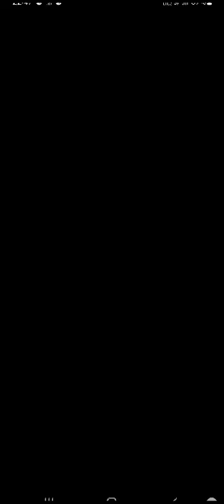Slice it all! Very satisfying and relaxing ASMR slicing game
Slice it All! Gameplay Walkthrough IOS,Android

VOODOO

Tap to flip the knife and slice amazing obstacles in juiciest way!
cut or slice everything and become slice master!